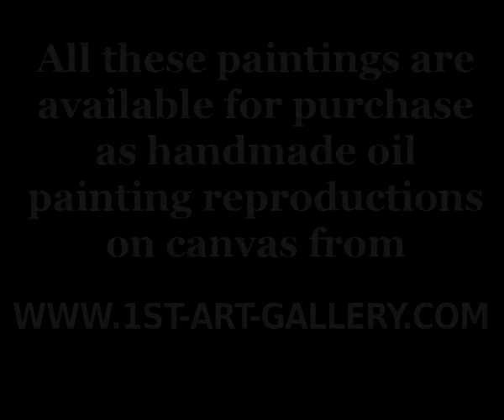The Complete Works of François Boucher